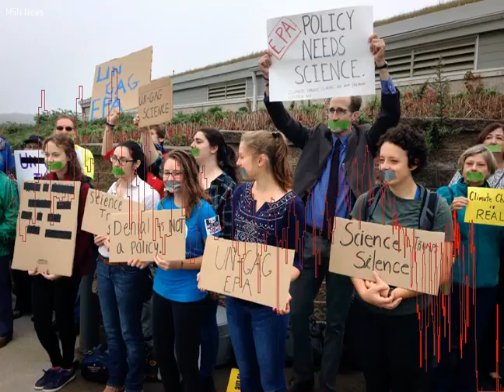Let us do our job: Anger erupts over EPAs apparent muzzling of scientists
Protesters gather Monday outside a meeting where a report on the Narragansett Bay, which included a focus on climate change, was to be released in Providence, R. I.  The Environmental Protection Agency prohibited three scientists from speaking at the event. The Trump administrations decision to prevent government scientists from presenting climate change-related research at a conference in Rhode Island on Monday gave the event a suddenly high profile, with protesters outside, media inside and angry lawmakers and academics criticizing the move. This type of political interference, or scientific censorship  whatever you want to call it  is ill-advised and does a real disservice to the American public and public health, Sen.  Jack Reed (D), Rhode Islands senior senator, said at an opening news conference for the State of Narragansett Bay and Its Watershed event in Providence.